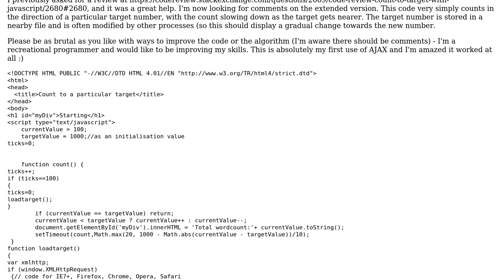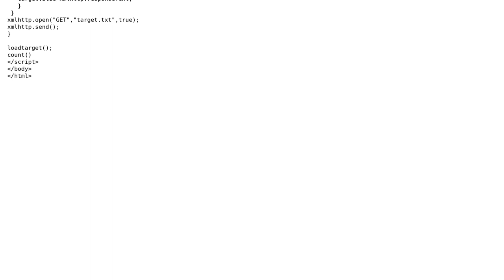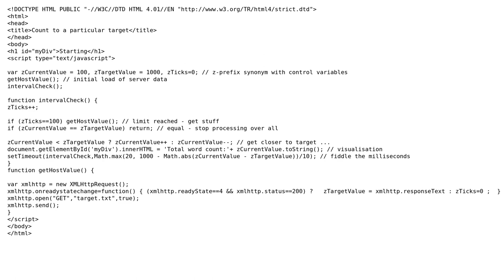Code Review: Count to target with javascript extended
With thanks & praise to God, and with thanks to the many people who have made this project possible! You are responsible for your own actions.